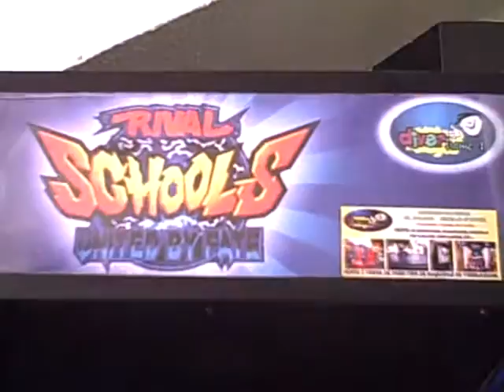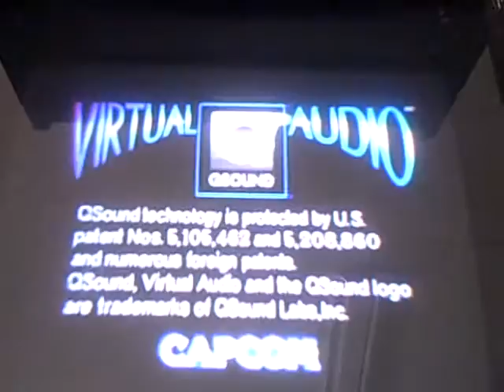ML 45540516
Video Migrado